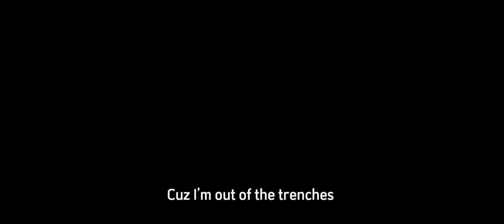MJ0.6 - JRILL [Official Music Video]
"Watch the official video for ""JRILL.""

JRILL (Lyrics):

Life been good
Cuz I’m out of the trenches
See that I’m stackin’ up rackies
The money come endless
Got me a bae from out west
And she handling business
I love her so much I’m nuttin’ inside
When I finish

Shawty a bhaddie
She going retarded
Ain’t talking bout music
When she say I’m the hardest
But out of my peer group
I’ve made it the farthest
And I keep it a 100
And 1 percent with you

If you got you a problem
Speak on the issue
We spot him we got him
Grab you a tissue
My strikers get on that
Them bullets gon hit you
Shorty nem Tim Hardaway
If I say up the score
They getting it done like right away
Drop foes that ain’t hard to say
Buddy nem slidin’ everyday
Exterminate when we let it spray
For we smash need a N.D.A

Lil bro too dangerous
Better run if I come out the cut
Them shooters gon blitz if I bust
Cuz it is what it is
When I’m letting it blow
These bodies gon drop to the floor
(Shush)
Just listen
I been fiendin’ a flight to London
First class trip I’m on it now
I do expensive stuntin’
Might spend me a rack so effortless
Just to show em how I’m comin’
(How I’m comin’)

Life been good
When I finish

Shawty a bhaddie
She going retarded